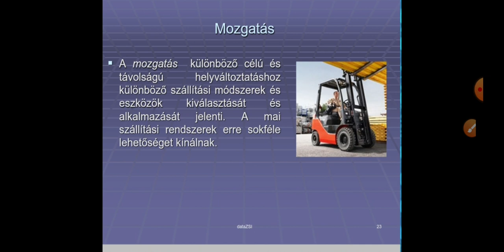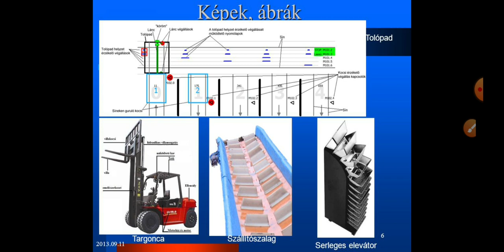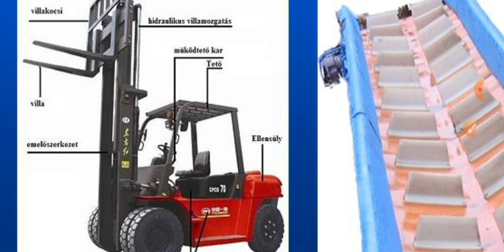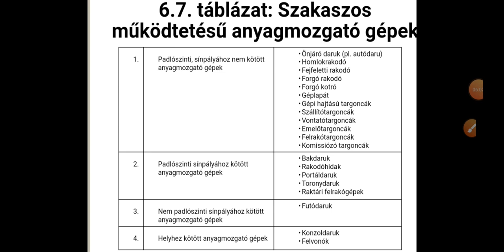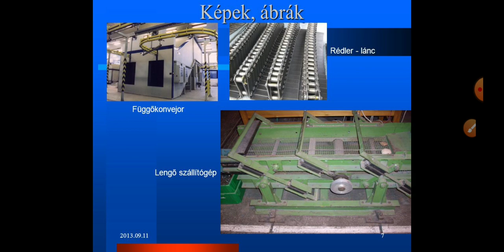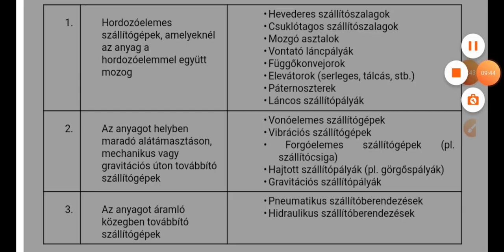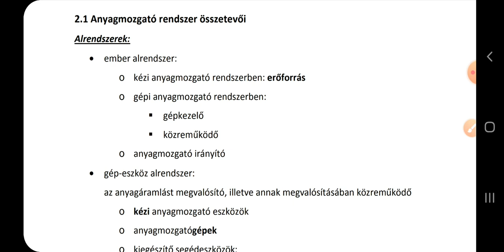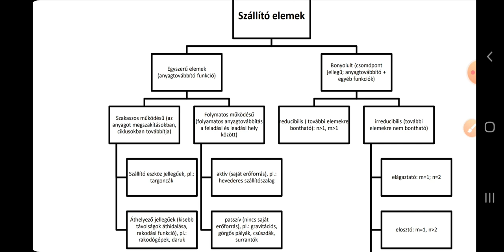Raktáros elmélet:Raktári anyagmozgatás feledaza és gépei 7.rész